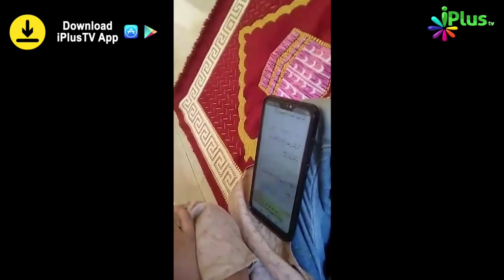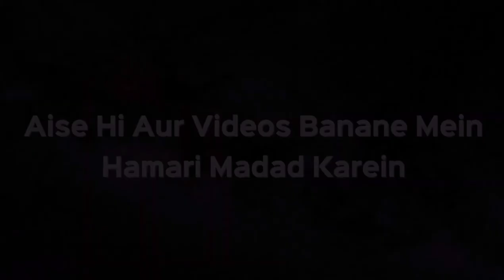Bina Dekhe Quran Ka 30 Number Para Yaad Kiya 5 Saal Ke Bachche Ne | Quran Miracle | Dr Abdul Kaim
Bina Dekhe Quran Ka 30 Number Para Yaad Kiya 5 Saal Ke Bachche Ne | Quran Miracle | Dr Abdul Kaim Alig